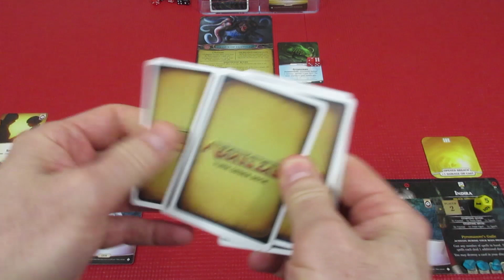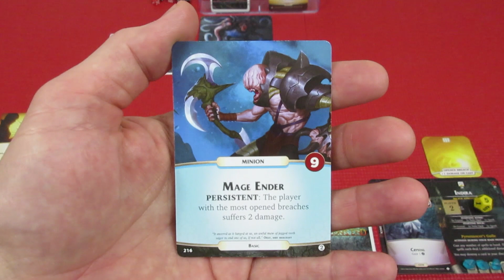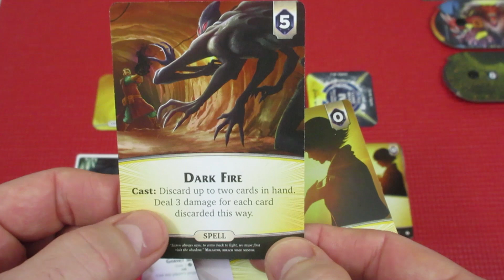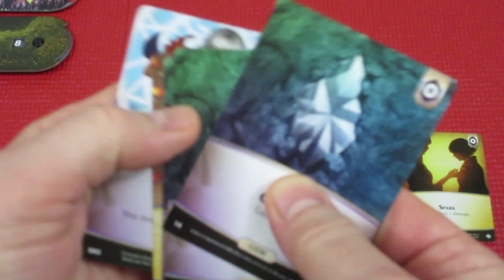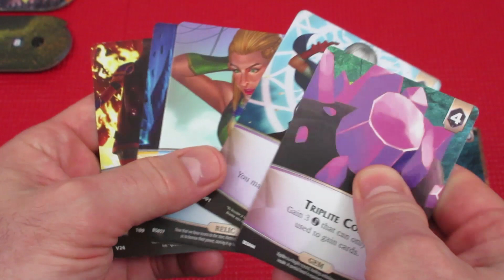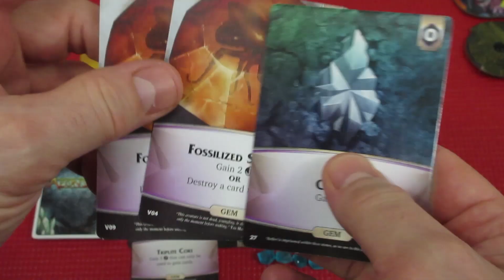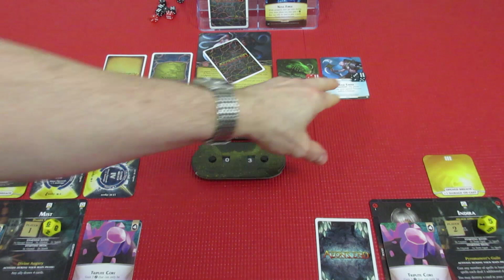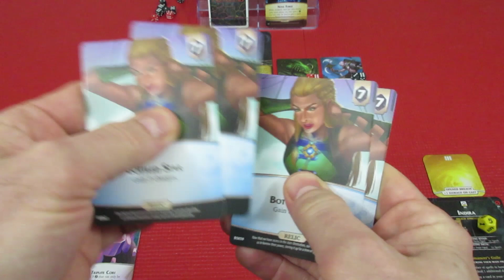Aeons End Prince Of Gluttons: Episode 7 Finale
Is it possible to lose twice in 1 game? Oops! Spoilers! ;)